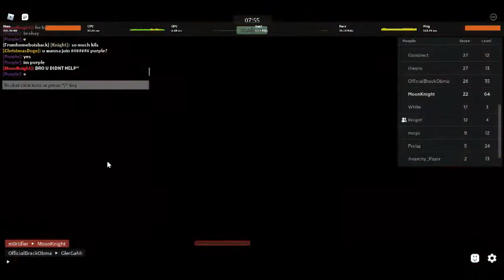A Combat Warriors Massacre ft.KnightPlays